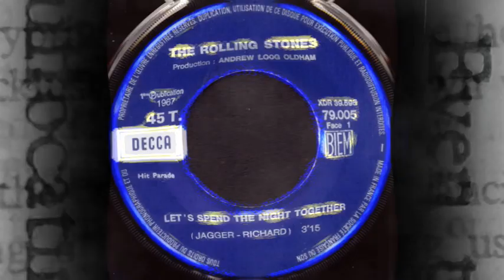The Rolling Stones - Single Let's Spend The Night Together / Ruby Thuesday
00:00 Let's Spend The Night Together 03:13 Ruby Thuesday
1/ "Let's Spend The Night Together"
    Written-By -- Jagger - Richards
2/ "Ruby Thuesday"
     Written-By -- Jagger - Richards
Titles from Single France "Let's Spend The Night Together" 1967